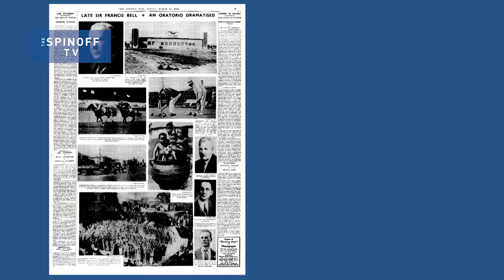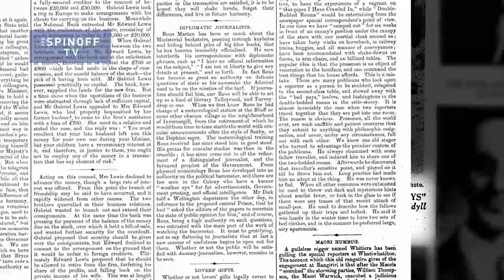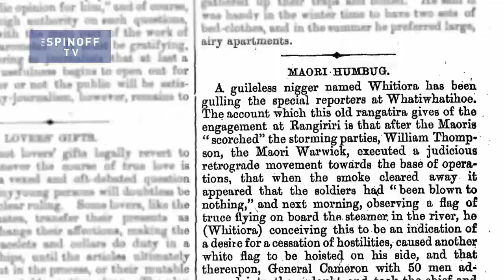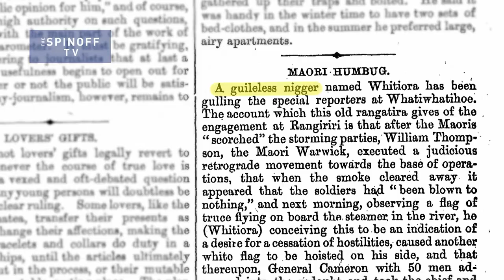Can Māori and Pacific people use the N-word? | The Spinoff TV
When the n-word slipped out of former National MP Tau Henare's mouth on national television last Sunday, The Spinoff TV's Leonie Hayden realised she'd been harbouring a guilty secret.